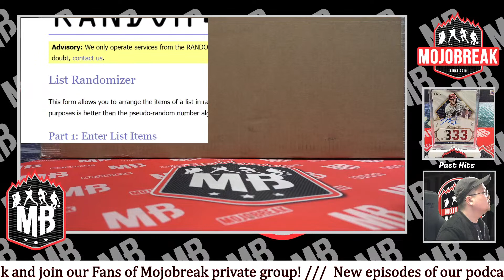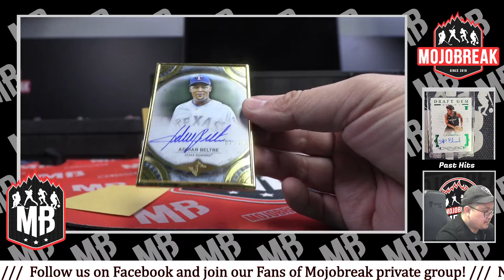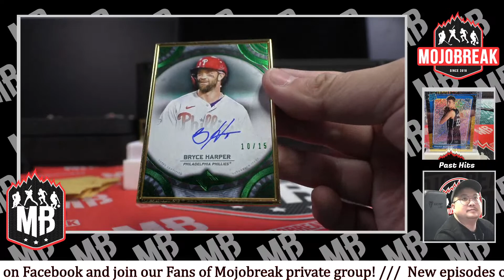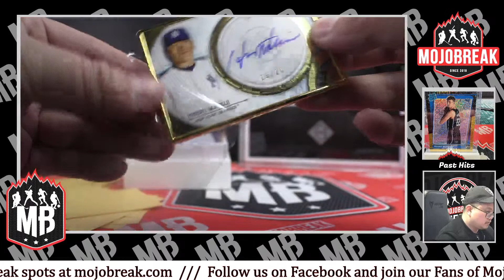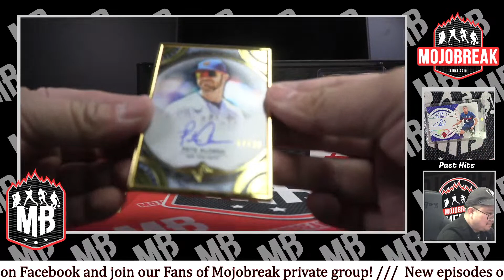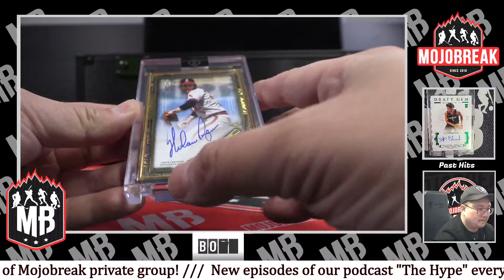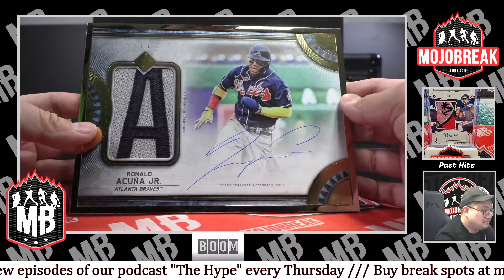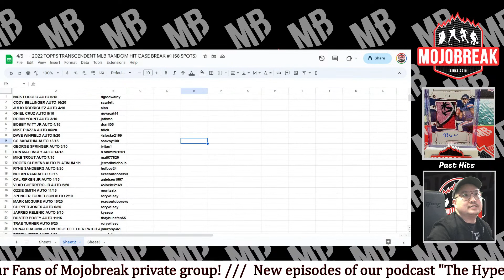Hit Random #1 - 2022 Topps Transcendent Baseball Case Break - 04.05.23